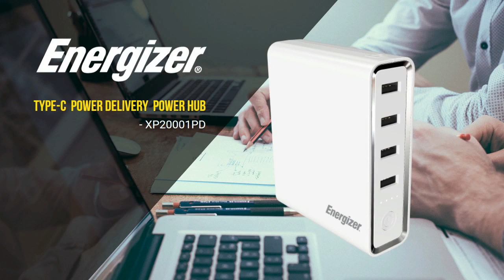Tính năng ưu việt của pin dự phòng XP20001PD- happystores.com.vn